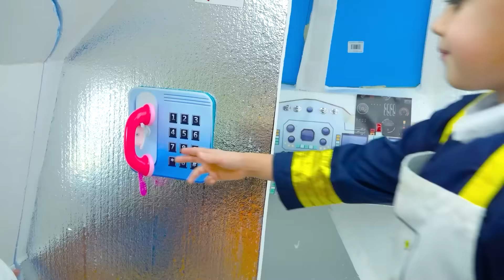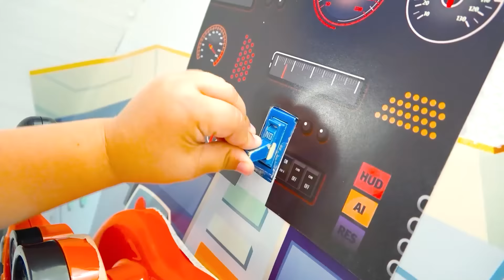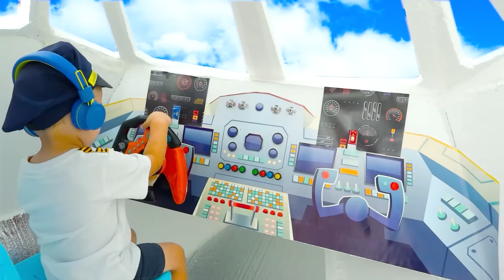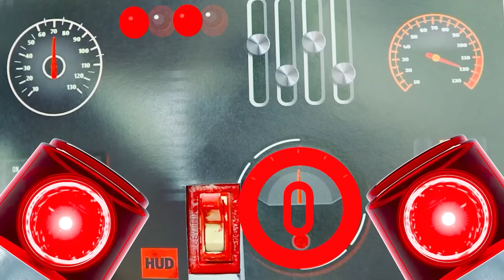Vlad ve Niki ile uçak ve çocuk oteli mücadelesi